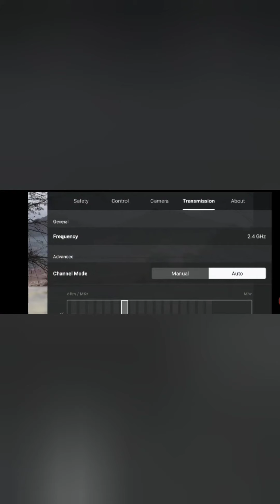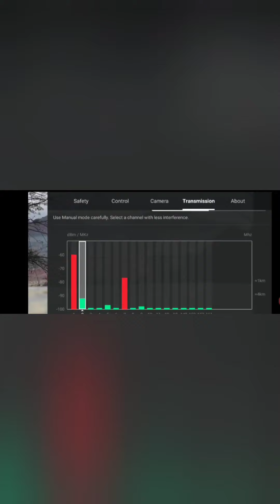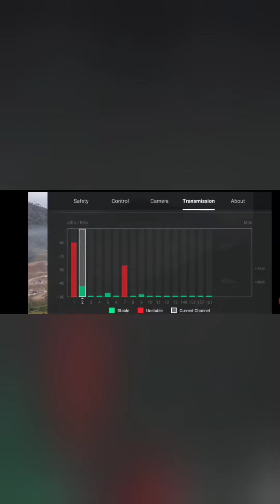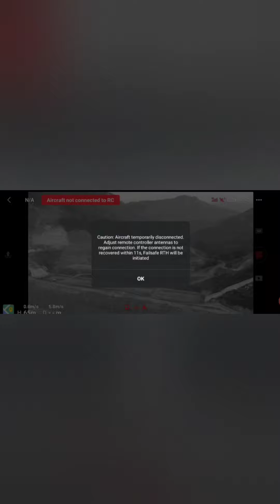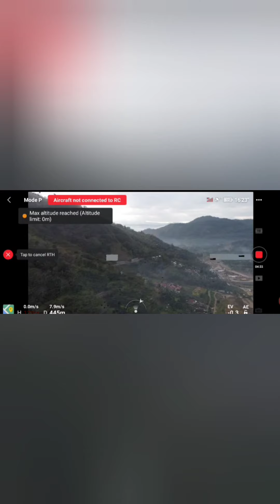dan Tes jarak terbang mavic mini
tes terbang drone dengan antena penguat tambahan